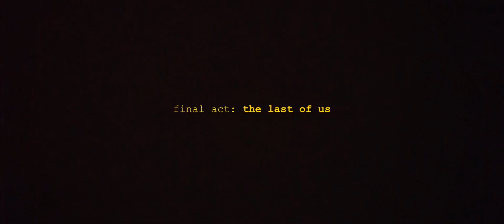final act: the last of us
See my works on IG @_iwishiwashere